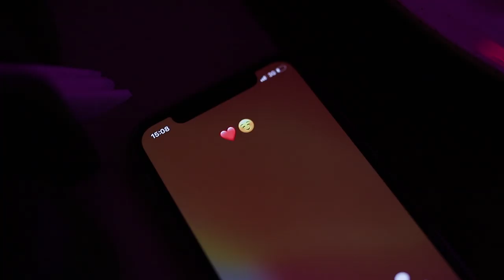Inga Khondkaryan - Mek Vayrkyanum // New Music Video // Premiere 2020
Lyrics: Inga Khondkaryan
Arrangement: Ayrumyan Production and MG
Mix&mastering: Ar Za(Ararat Zaqaryan)
Director: Vahe Miqayelyan
D.O.P. & Editor: David Avagyan
Image maker:Inga Khondkaryan
Make up: Anahit Stepanyan
Actor: Ero Avagyan

Lyrics
Մեկ վայրկյանում անգամ
Փոխվեց ամեն բան
Դարձար դու ինձ համար
Անմար արև ձմռան

Իմ աչքերը փակելով
ՈՒ քո անունը կրկնելով
Երազեցի սիրո մասին
Որ մենք լինենք միշտ միասին

(Կրկներգ)
Երկնքում աստղերը զարմացած
Վերևից նայում ընկնում են ցած
Երևի նրանք են հենց այդքան
Մեծ սեր նվիրել մեզ բայց
Եթե մի օր դու հանկարծ
Չհիշես օրերն անցած
Իմացիր որ մեկ վայրկյանում (2x)
Կմարեն աստղերը երկնքում

Կրկին քեզ տեսնելով
Ավելի եմ համոզվում
Որ ճակարգիրն է ասես
Ինձ ու քեզ միավորում
Գուցե մեկ ուրիշի համար սա հեքիաթ է անիրական
Բայց այս զգացմունքը ինձ համար հեքիաթից էլ է իրական

(Կրկներգ)

Երկնքում աստղերը զարմացած
Չհիշես օրերն անցած
Կմարեն աստղերը երկնքում

Քեզ հանդիպելիս ասես ամբողջ աշխարհն էր կանգ առնում
Ես նայում  էի աչքերիդ ու աշխարհից անէանում
Երազի թևով քեզ հետ թռչում էի ամպերից էլ վեր
ՈՒ հիմա գիտեմ որ աշխարհում այս կա մեծ մի սեր